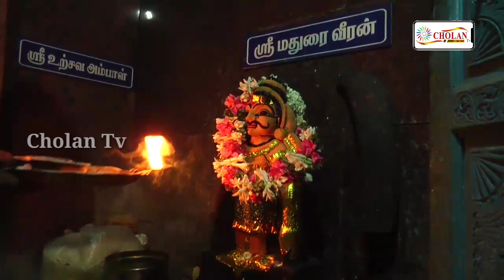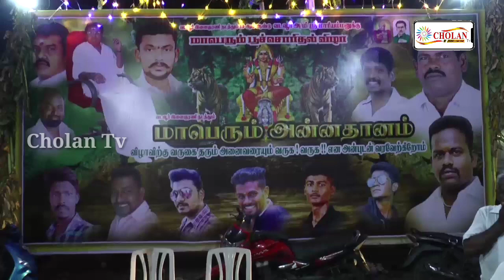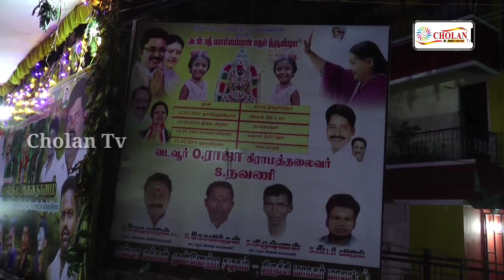திருச்சி தில்லைநகர் பெரிய வடவூர் அருள்மிகு ஸ்ரீ மாரியம்மன் தேர் திருவிழா,அன்னதான நிகழ்ச்சி நடைபெற்றத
திருச்சி தில்லைநகர் இனாம் பெரிய வடவூர் அருள்மிகு ஸ்ரீ மாரியம்மன் தேர் திருவிழா, மாபெரும் அன்னதான நிகழ்ச்சி நடைபெற்றது...